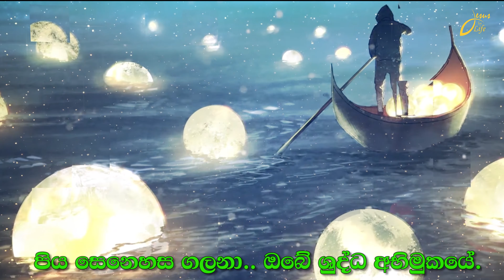දුබල කමේ මා අත් නෑරියේ ඔබයි By Sinhala Geethika UAE✅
welcome to Sinhala Geethika UAE✅

ගායනය: නිශාන්ත ගුලවැටිගේ පියතුමන්

පිය සෙනෙහස ගලනා ඔබේ ශුද්ධ අභිමුකයේ
මා හද දල්වනා ඔබේ සෙනහස හමුවේ

දුබල කමේ මා අත් නෑරියේ ඔබයි
මරු කතරේ මා ලග සිටීයේ ඔබයි
මගක් නැතිකළ මා ගෙනගියේ ඔබයි
තනි වූ සැමවිට මාලග සිටීයේ ඔබයි

තැලුණ හදේ මා සුවය වුයේ ඔබයි
බිදුණු සිතට ලං සරණ වුයේ ඔබයි
මගක් නැතිකළ මා ගෙන ගියේ ඔබයි
තනි වූ සැම විට මා ලග සීටියේ ඔබයි

Graphic design and edit By Ashen Danushka for Last-minute Studio